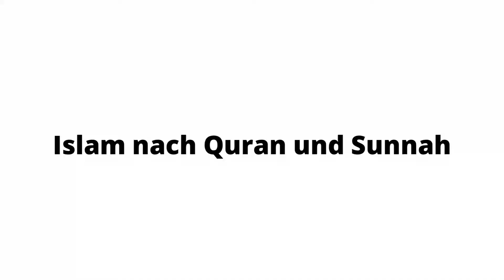Abu Abdullah - Der, der von seinem Gebet klaut - Kurze Ermahnung, Teil 21